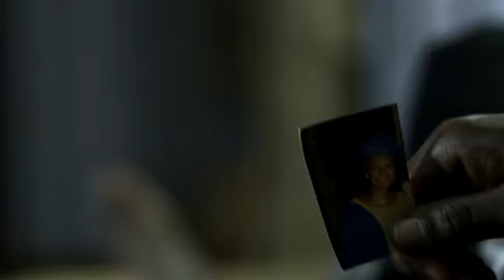RUKAYYA Trailer Sabon Shirin Hausa Film 2019 - (Rukayya Official Hausa Movie Trailer 2019)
In Filmhouse cinema kano soon Inn shaa Allah...An Eaglewolf Universe production...Produced by Hamza Uzairu Abubakar Written and Directed by Collins Godwin.
STARTING
Zainab Bala, Awwal Farouk, Usman M. Idris, Al'amin Buhari, Ibrahim Aburafiqa

Situations surrounding Rukayya's (Zainab Bala) father's (Ibrahim Aburafiqa)health and finances forces her to marry Musa Tahir (Awwal Farouk) the son of Alhaji Tahir (Al'amin Buhari) who abused her as a child when there was someone else she might be in love with, unknowingly she ends up in a trap set for her by her abuser's son who knew about the affair and has sworn revenge on her and her father. This decision leads to a spiral of several miss fortunes that will cost her everything.

Duba irin kalaman Batsa Da Amina Amal Tarika fadawa

Another fresh product from Plateau state films.

This film is not starring the a Listers of Kanywood like Ali Nuhu, Abba Elmustapha, Saddiq Sani Saddiq, Maryam yahaya, Ibrahim Mandawari, Aminu Shariff Momo, MUSA Mai Sana'a, Maryam A.b Yola, Alhassan kwalle, Hadiza Gabon or Hafsat Idris. But is a must watch for every Kanywood movie lover with a taste for cinematic beauty and quality.